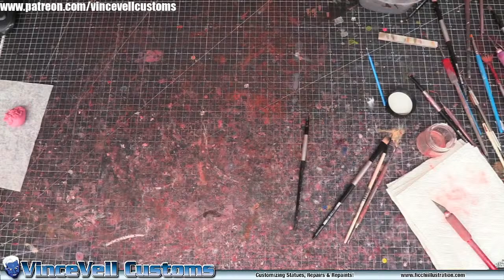VinceVellCUSTOMS Live Stream -Daphne, Hyperion base & randoms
Hay Guys

Busy week so didnt have time to prep much for today.

Daphne Art by Scott Dalrymple